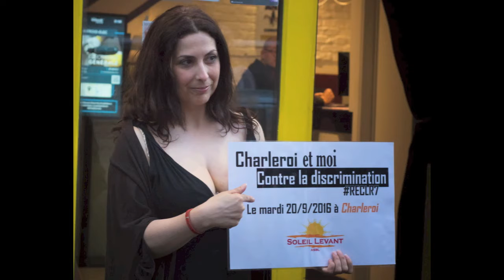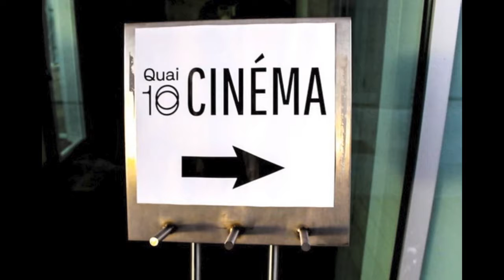201804 ACTU-tv le Festival Kino Carolo de juiin (Charleroi) avec Chanel Agura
201804 ACTU-tv le Festival Kino Carolo de juiin (Charleroi) avec Chanel Agura